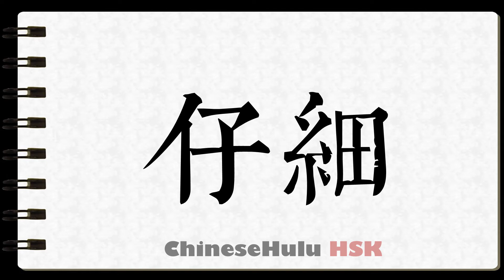How to Write attentive in HSK Chinese